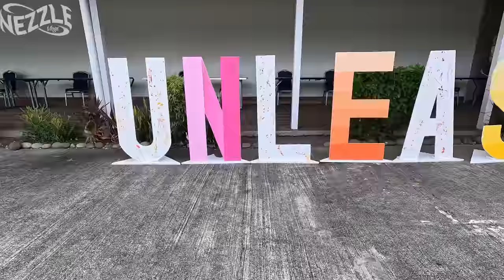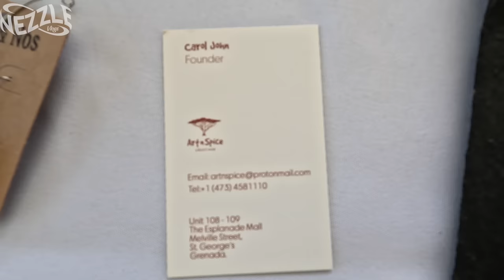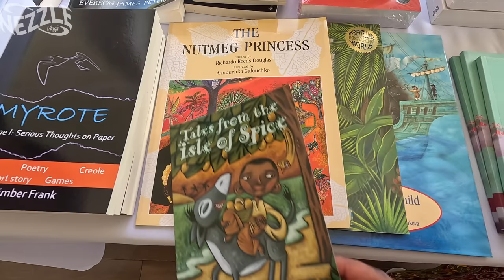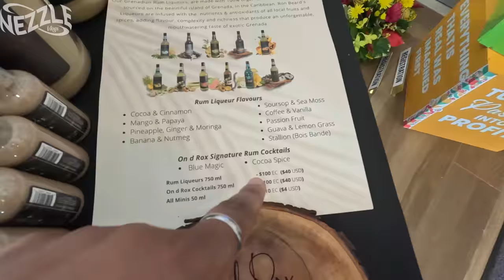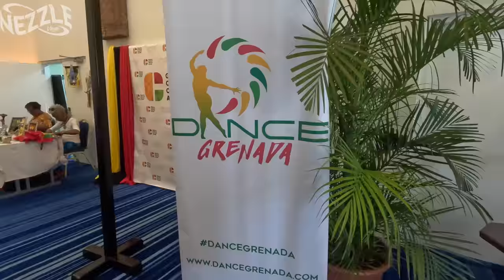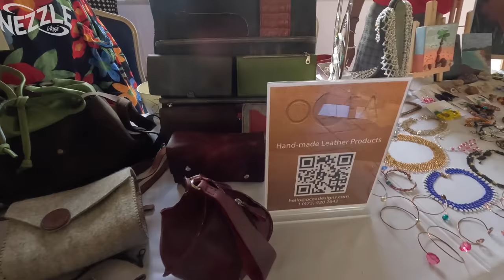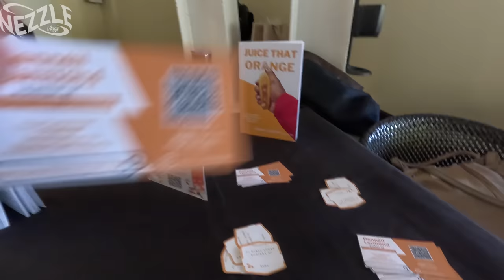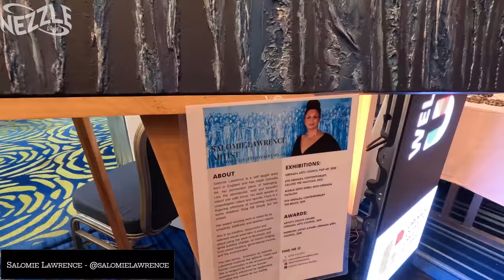Grenada's Talent UNLEASHED! Local Exhibitions of Art, Crafts, Jewellery, Books, Photography & More!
Hey Nezzle Fam! In today's video, I showcase some Grenadian Creatives and their creations. I attended the UNLEASH Conference which was put on by the Grenada Office of Creative Affairs. On the final day, many creatives were given an opportunity to showcase their work. I got the chance to interview some of them and it was great to see the wide array of talents on display. It was also a really great experience attending the various sessions over the three-day period. I hope you'll enjoy seeing some of what Grenada has to offer and I encourage you to support the creators if you can. I've linked everyone I was able to find below.

FAQs:
iPhone 13

13" M1 MacBook Air (2020)

Yes

Nezzle in Carriacou & Petite Martinique! The Land of Reefs!